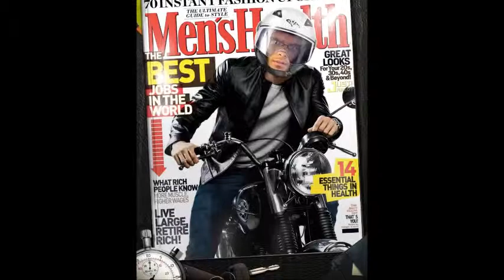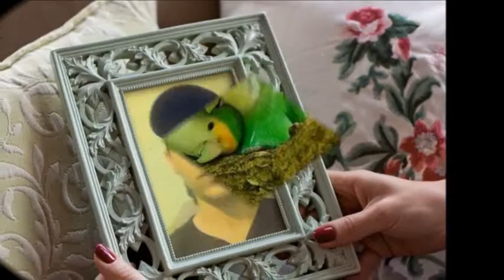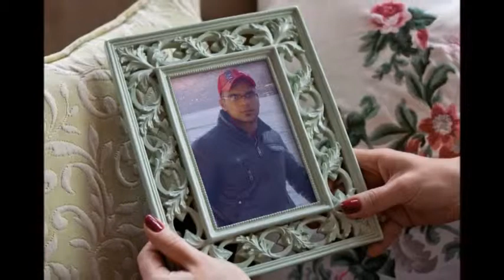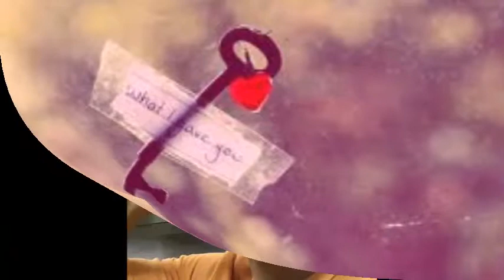ch zafar iqbal uk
faryad kya kare ham... (zafar iqbal halifax)